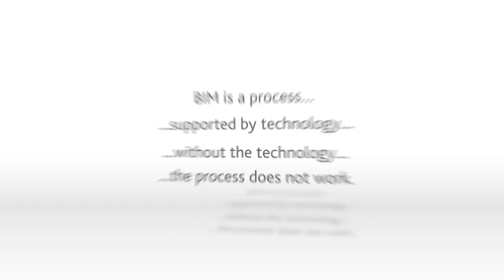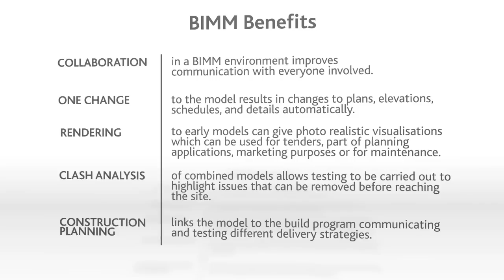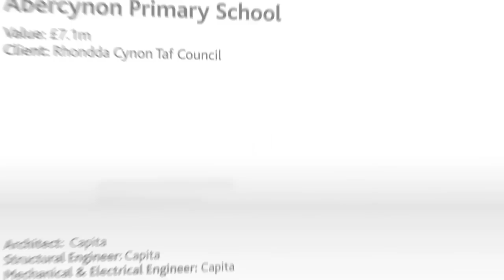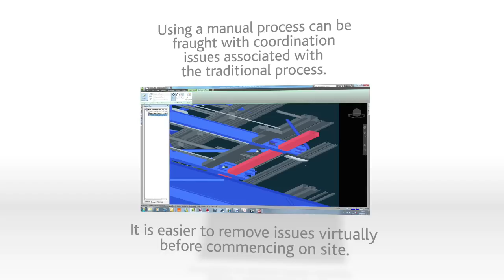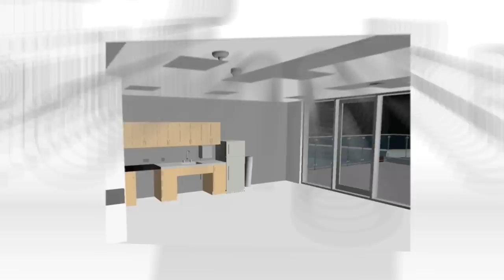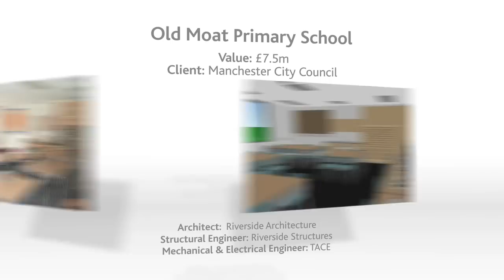Willmott Dixon and BIM; a successful combination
BIM is the future of project delivery and Willmott Dixon is progressively using it on all its schemes to make construction even more efficient. We call it BIMM as it's about clever use of information during the project to ensure a successful outcome.